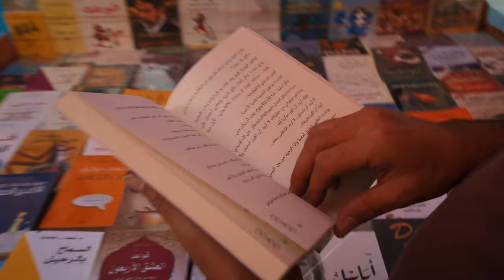Baghdad TVC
كما وعدناكم بغداد_الاجمل وضعنا اليد باليد.. إتحدنا..أحببنا بعض ..ولأن بغداد عروستنا تستحق زفافاً يليق بها ❤️��❤️

شكراً لكل من شارك في هذا العمل ..كنتم فعلاً مبدعين ❤️��❤️